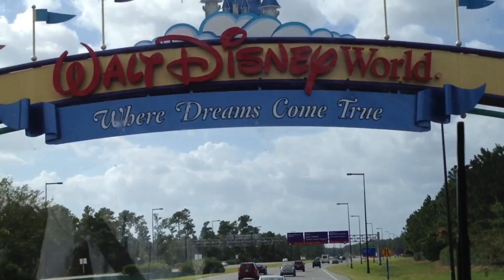Viaje a Walt Disney World 2012 - Peps & Berto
Walt Disney world trip, resumen.
Viaje a Disney World, una de las mejores experiencias.